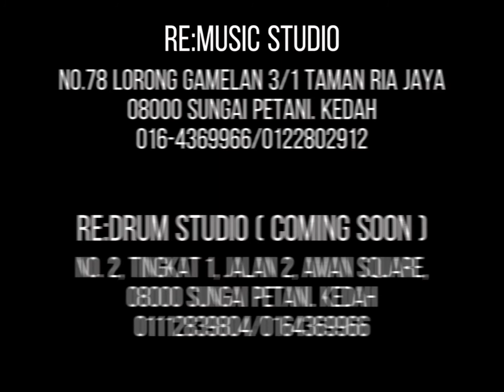RE:MUSIC STUDIO [DRUM CLASS/COURSES]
-Beginner
-Kid Drummer
-Basic
-Exam Grade 1 - 8
-Diploma
-Advanced
-Artist
-Recording